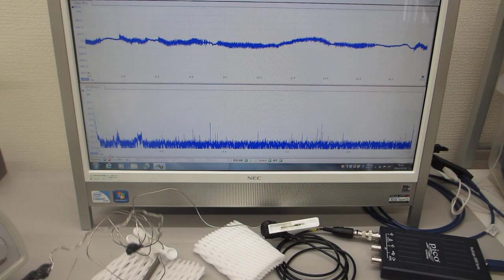叩いてダイナミックな非線形振動現象を利用する超音波実験